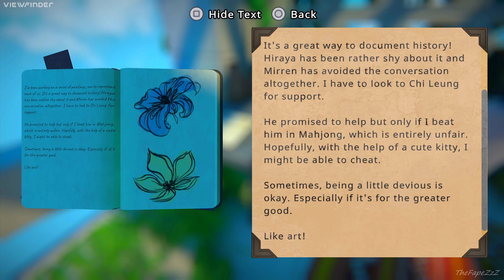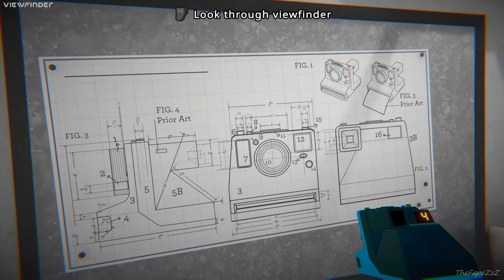Viewfinder Demo Walkthrough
- Game title: Viewfinder
- Platform played on: Playstation 5 (PS5)
- Developer: Sad Owl Studios
- Publisher: Thunderful Publishing